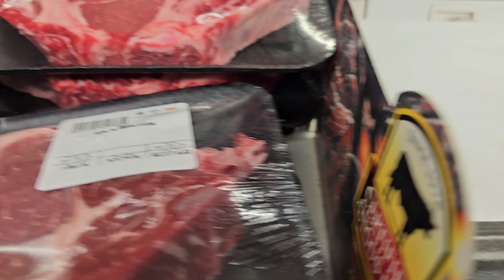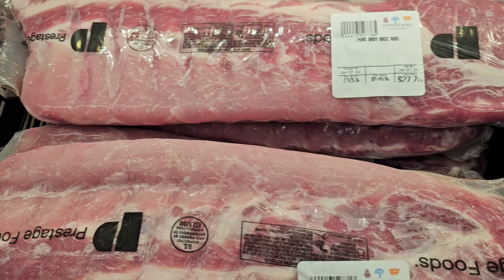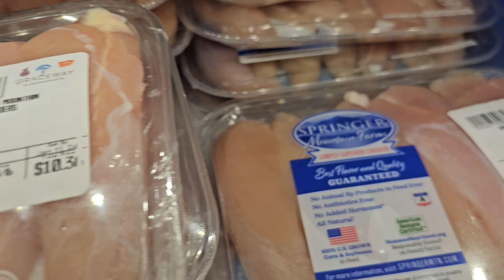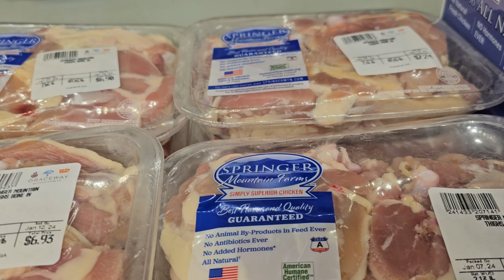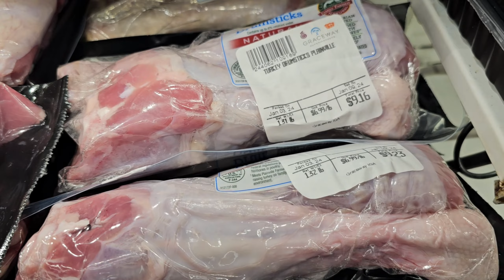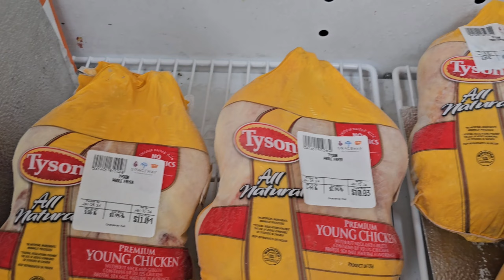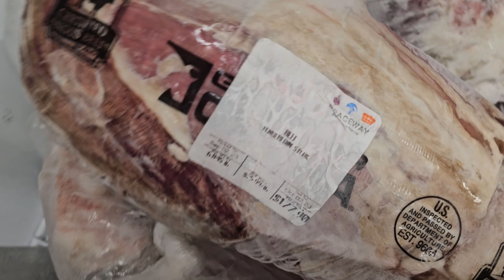Meat prices in Turks and Caicos Islands 2024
This video shows you meat prices in Turks and Caicos Islands in 2024. Meat prices fluctuate because as you know the Island imports most of what is consumes. Meat prices in Turks and Caicos Islands are not cheap but also not overly expensive.